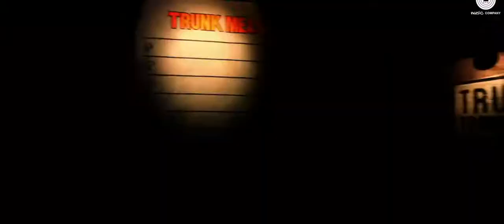Jahan Bhi Yaad Teri - Sachin Gupta Ft. Darshan Raval || Full HD Video Song || By - pk special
Hi... Friends...
Jahan Bhi Yaad Teri : The song “Jaisa bhi hoon jee lunga” is sung and composed by Sachin Gupta featuring Manish Paul, Darshan Raval & Natasha.

Song: Jahan Bhi Yaad Teri
Singers: Sachin Gupta & Darshan Raval
Lyrics: Sachin Gupta, Sameer Anjaan
Cast: Sachin Gupta, Manish Paul & Natasha

The song has dark music video directed by Sachin Gupta and shot by Tanveer Sayed.

pk special
pkspecial